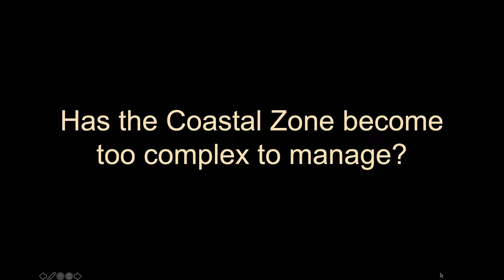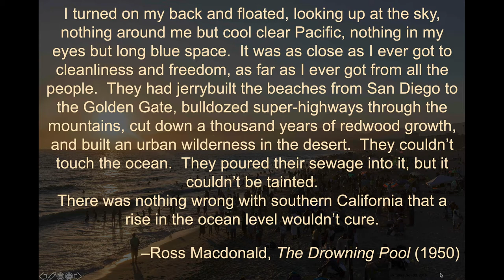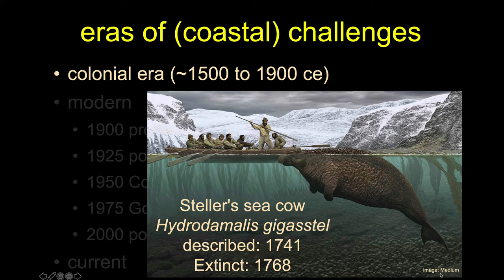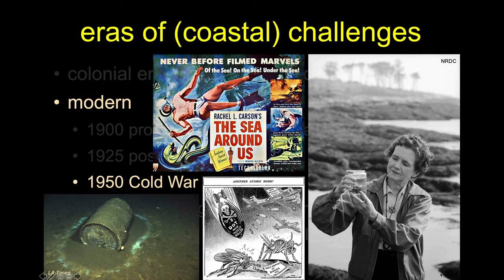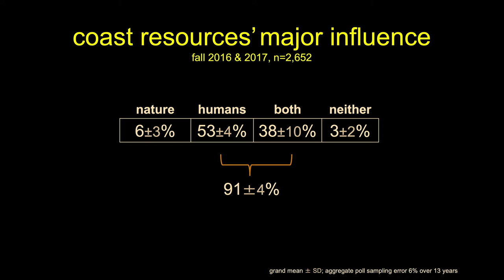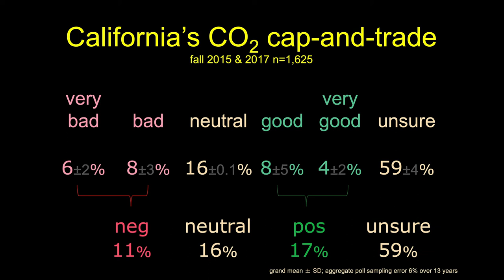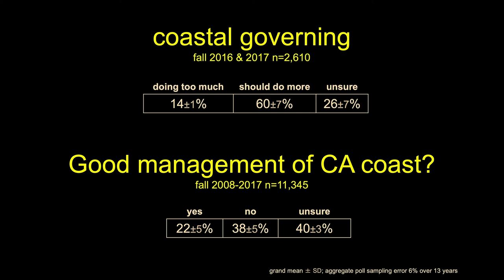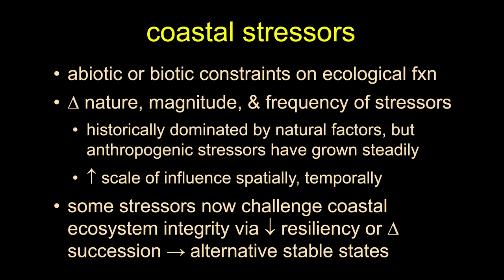Coastal 21 Lec07-Overview of Stressor & Challenges